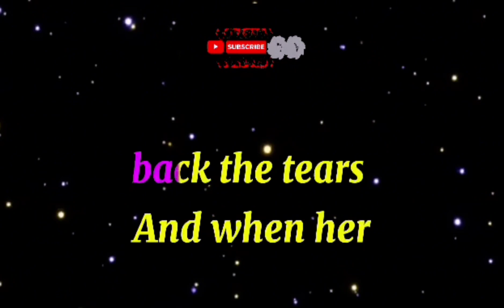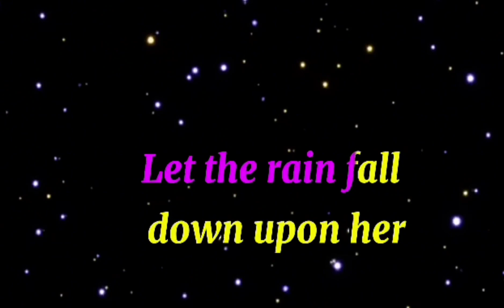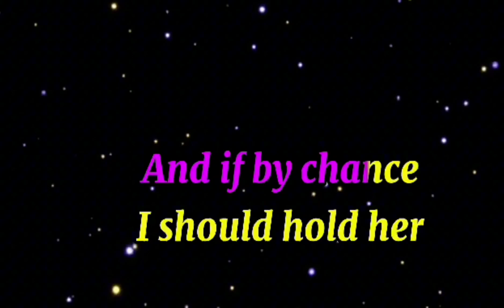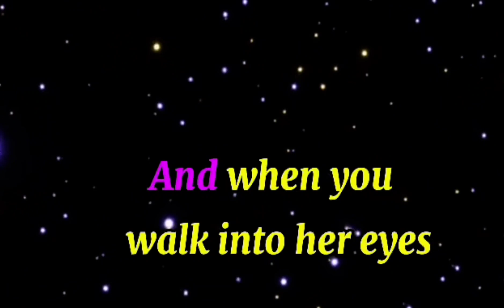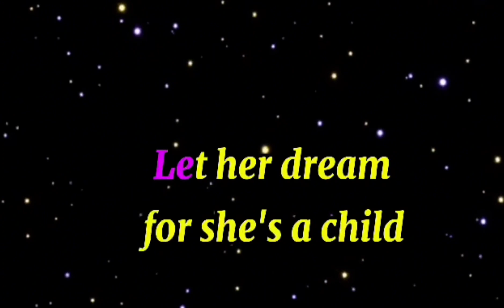WILDFLOWER by SKYLARK (KARAOKE)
MDV # MELDA DIANG VLOGS

WILDFLOWER

THIS IS CREATED BY
MDV KARAOKE/MELDA DIANG VLOGS
THANK YOU FOR USING AND WATCHING
AND I HOPE YOU LIKE MY KARAOKE VERSION

SONG: WILDFLOWER
SINGER: SKYLARK
COVER BY: MDV KARAOKE/MELDA DIANG VLOGS

CREDITS TO: RESTRICTIVE OWNER